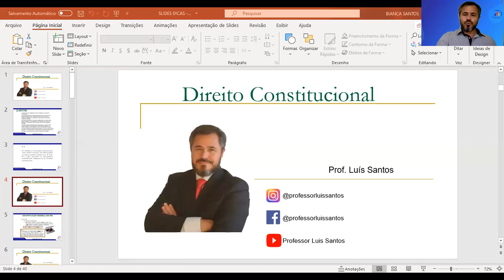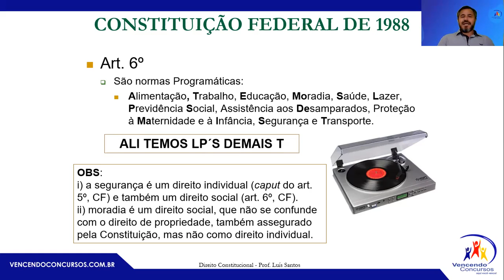Concurso TJSP - Escrevente Técnico Judiciário - Dica 02 - Direito Constitucional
Concurso TJSP - Escrevente Técnico Judiciário - Dica 02 - Direito Constitucional - Prof. Luís Santos | Adquira o Curso Online Completo, clica no

vencendoconcursos,concursopublico,cursosonline,rumoaaprovacao,queropassaremconcurso,assinantevencendoconcursos,concursotjp,cocnursoescreventetjsp,concursoescreventetjsp2021,concursotjsp2021

vencendoconcursos,concursopublico,cursosonline,rumoaaprovacao,queropassaremconcurso,assinantevencendoconcursos